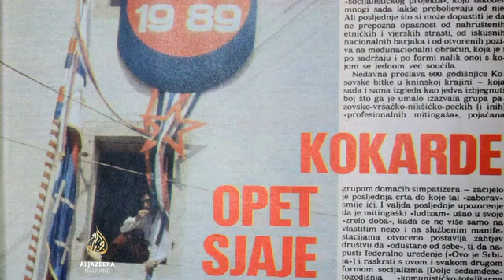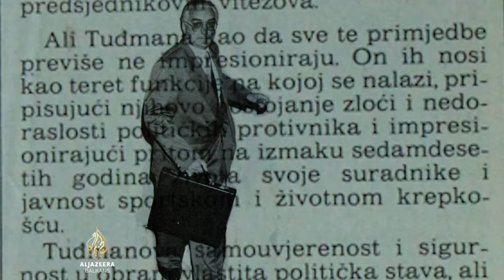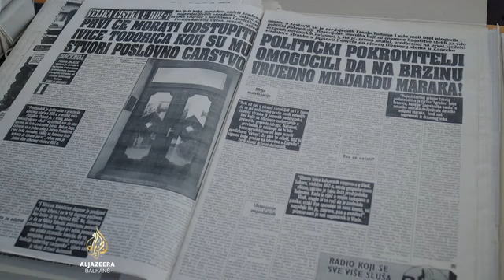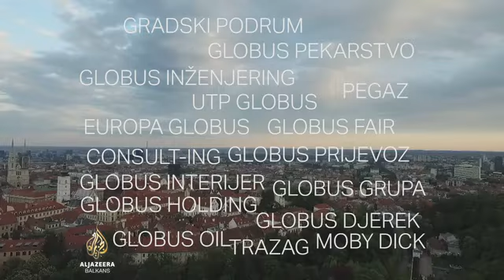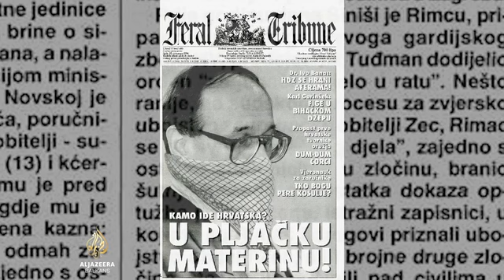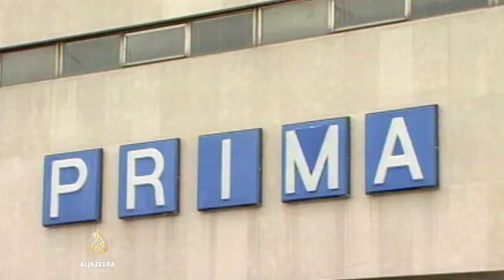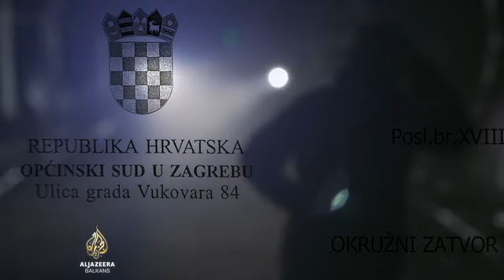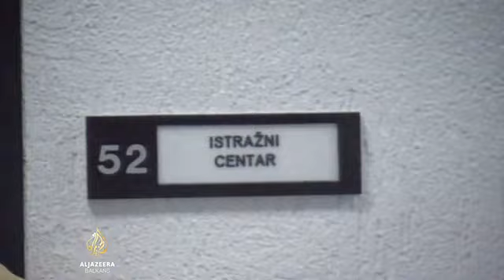Gazda: Početak - dokumentarni film o Miroslavu Kutli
“Gazda: Početak” je drugi film iz serijala Gazda. To je film o Agrokoru prije Agrokora, o debaklu privatizacije, tranzicije i pravosuđa te naslijeđu koje i danas baštinimo. Narativna kičma filma je priča o Miroslavu Kutli, jednom od najvećih tajkuna devedesetih koji je nakon pravosnažnoj sudskoj presudi za privredni kriminal 2010. pobjegao u BiH.